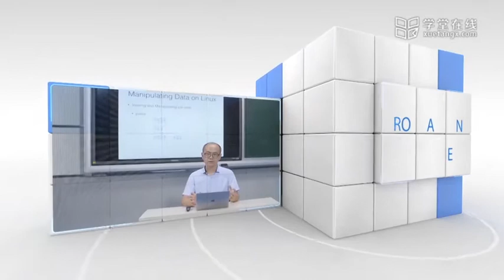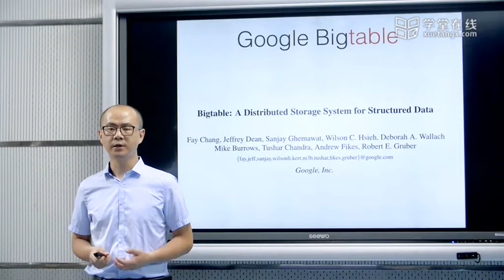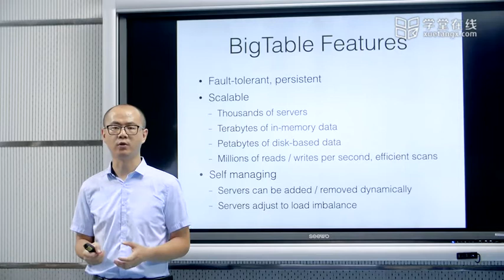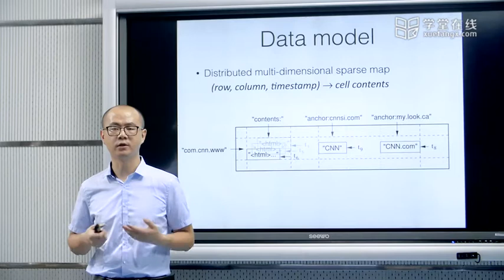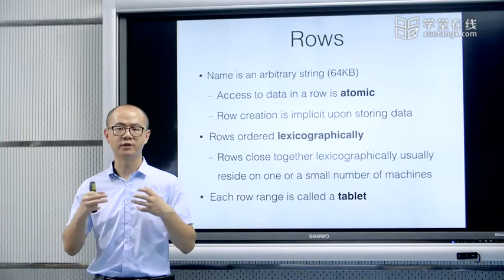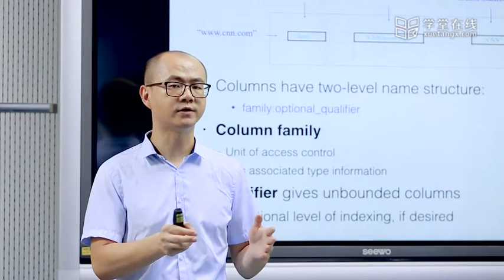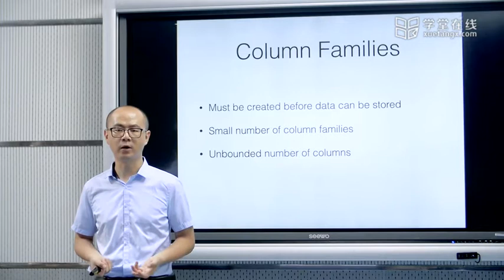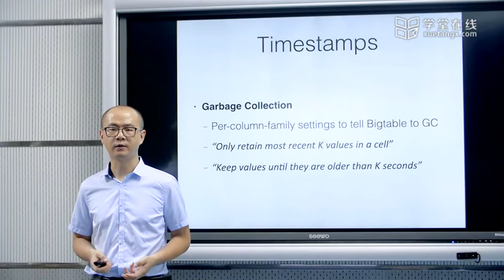Advanced big data system NoSQL 7-3 Bigtable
In recent years, the penetration of artificial intelligence technology into different areas of the industry has increased rapidly. Therefore, the big data system is the foundation for realizing today's data-driven AI, and therefore it becomes vital. This course is dedicated to guiding students to learn the basic concepts of big data systems, covering how to effectively store, process and analyze data. We start from the general principles of distributed system design; then we provide a framework on how to expand storage, computing and network functions in big data systems; finally, in order to make these design principles easy to follow, our case studies use real industrial systems To demonstrate how the basic design principles are applied to actual systems and how to analyze their performance and limitations.